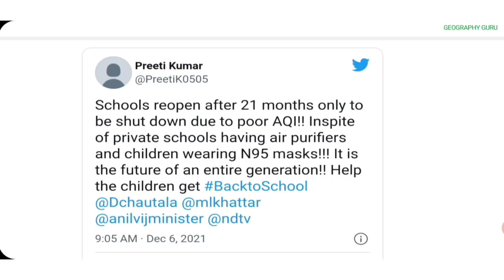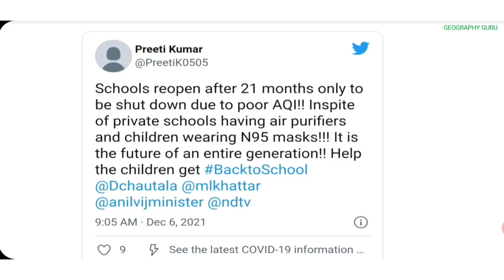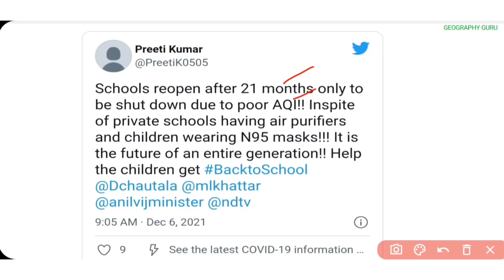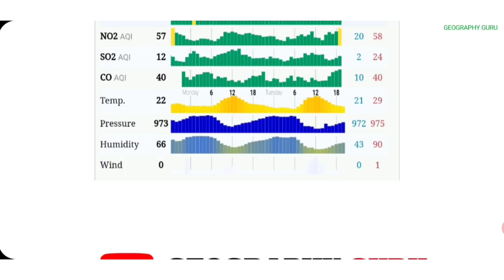Delhi School Reopen Latest Update | Delhi School Kb khulenge | Doe Circular pdf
Delhi School Reopen Update | Pollution Holidays | Term 1 Exam Cancel News | Delhi School Kb khulenge

Delhi School Reopening News Update & Guidlines | Doe Circular | दिल्ली में स्कूल खुले Reopen Details pdf
UT Date Sheet
Periodic Test Update

DoE Notification Circular Guidelines pdf
Delhi Exam Cancel
Class 9 Exam Date Sheet Update
Class 11 Exam Date Sheet Update
Delhi College Reopen Update
Coaching Centre Reopening
DoE Latest News Update

Delhi School Reopening Update News | School Reopen News | School Kb khulenge | Online Class | 9 August 2021
दिल्ली में स्कूल खुले।
दिल्ली स्कूल अपडेट
सितंबर से स्कूल खुले
How to Write Consent Letter NOC
Guidelines for Students
SOP for Students pdf
Doe Latest Circular pdf

Delhi School Reopening Update | School Reopen News | School Kb khulenge | Online Class | Worksheet

Class 9 Result | Class 11 Result | Doe Circular | Final Result | Result | Delhi Govt School Result

Class 9 Exam Cancel News | Class 11 Exam Cancel News | Confirmed Now By Mr. Sosodia | Doe Circular

Geography Guru
Geographyguru
Class 9
Class 10
Class 11
Class 12
Study Tips
Exam Motivational
DOE Worksheet
How to submit Project
Delhi me School kb Khulenge?
दिल्ली में स्कूल कब खुलेंगे?
Worksheet कब से आएंगी?
10th की Worksheet kb aayegi?

Class 6 to 8 Delhi School Reopening News Update & Guidlines | Doe Circular | दिल्ली में स्कूल खुले

Class 10 Result | Class 12 Result | Doe Circular | Final Result | Result | Govt School

Class 9 Deleted Syllabus | Class 10 Deleted Syllabus Result | Doe Circular | Final Result | Result | Delhi Govt School Result

Delhi School Reopening Update | School Reopen News | School Kb khulenge | Online Class
Delhi Govt School Admission

Delhi School Reopening News Update & Guidlines | Doe Circular | दिल्ली में स्कूल खुले Reopen Details